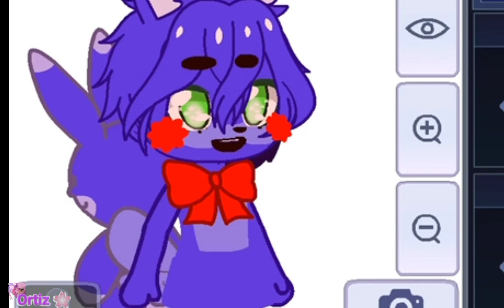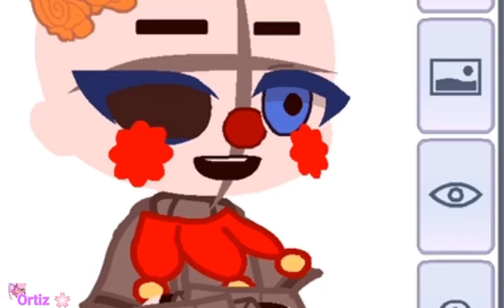remaking my fnaf characters part 1 please don't steal my designs ✨